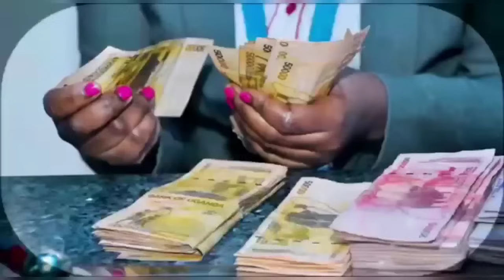Nkoye Bobi Wine Omwegayilila Gravity Omutujju Aguzze Etakka Naye Akambuwade Abanja Cement Ewa Bobi